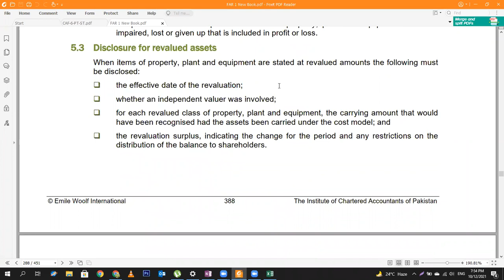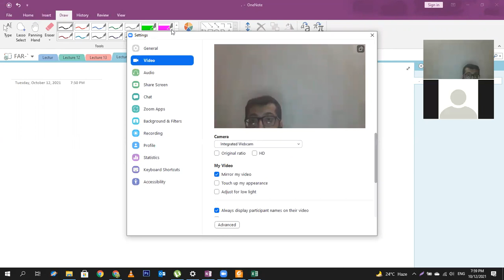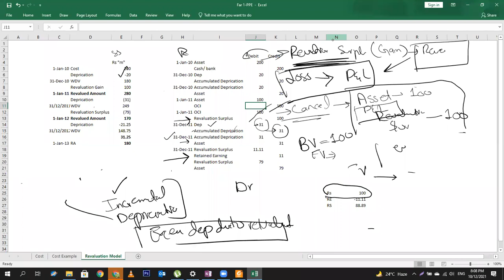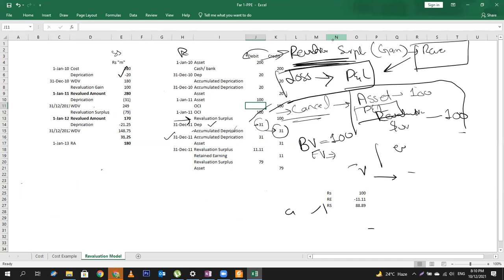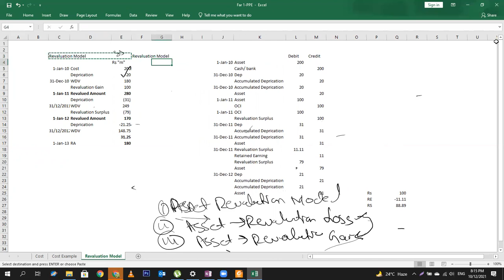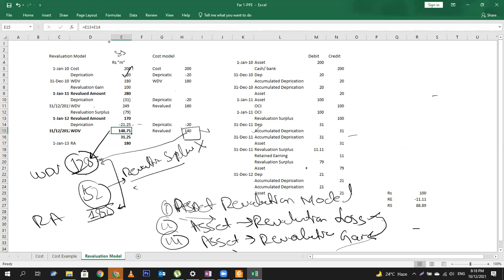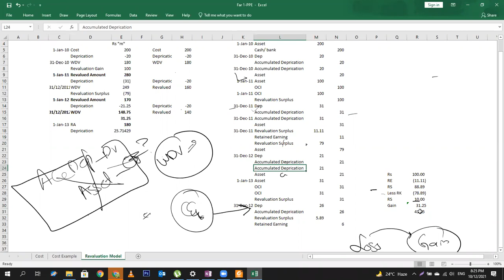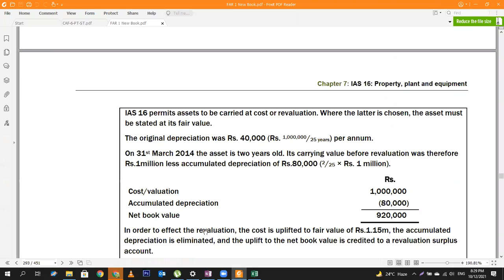CAF-02 - Taxation Practices - Chapter no 5 - Salary | Lecture # 15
12th October 2021